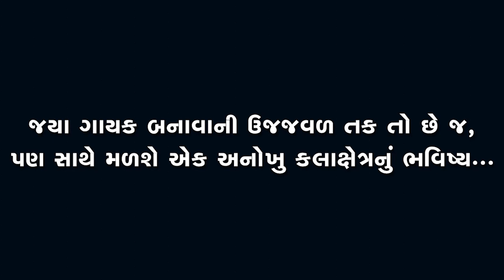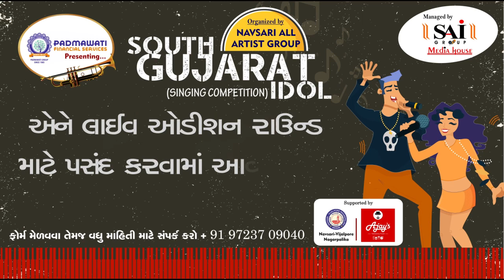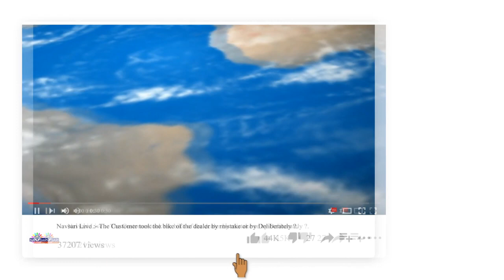Navsari Live :- South Gujarat Idol :- Live Audition :- Sarika Patil Age 28